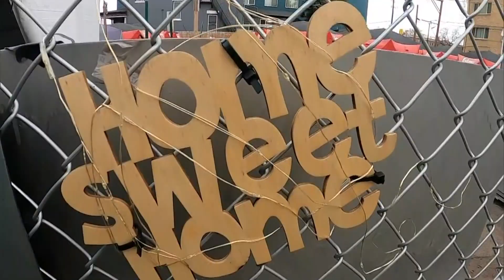Newest Safe Outdoor Space With Be Set Up On DHS Property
Tents currently set up at Park Hill United Methodist Church will be moved to DHS property.